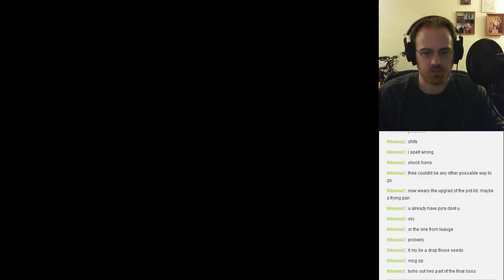Zevia: Demon Hunter - Part 14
Zevia plays Fernyfer's Demon Hunter.

Want to know more about RPG Maker TV?